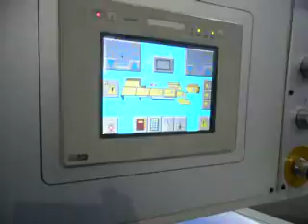Sewing machine for books - kitaplar için hızlı dikiş makineleri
швейные скоростные машины для книг,
GUOWEI 78 - Paper cutting machine,
Резки бумаги машины,
Kağıt kesen makinesi,
Paper cutting machine blade cut issue,
Kağıt kesen makinede bıçağın kesmemesi sorunu,
Проблема лезвия сократить бумаги резки,
polar paper cutting machine,
Polar Paper Cutter,
Paper Cutter Polar EMC 45",
Polar auto cut machine,
LONGER Paper Cutting Machine / Paper Guillotine Not Wohlenberg & Polar,
polar 115 paper cutting machine,
Small Paper Cutting Machine,
LONGER Paper cutting machine 1150C (Single arm type),
polar paper cutting machine germany,
Wohlenberg - Paper cutting machine. Replace display (ekran değiştirmek),
Wohlenberg - Paper cutting machine. Change display
Please, watch this video to end. In this video you can see how to replace the display of paper cutting machine "Wohlenberg",
Kağızkəsən maşın 46,
kagiz kesen masin 46,